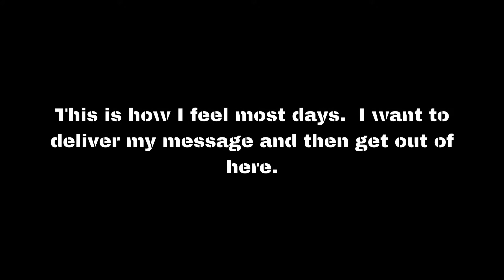Apocalypse Now. at the Do Lung Bridge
This is how I feel most days.